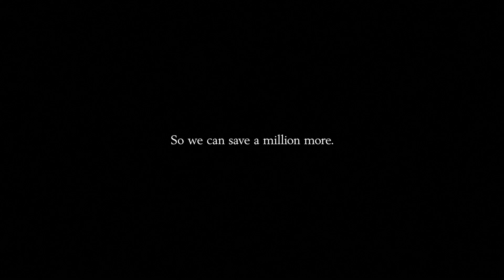Volvo Cars – One of a Million - Alex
Alex talks about the collision that nearly took his life, but left him with a scar.